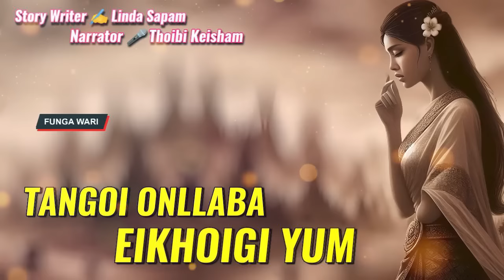Tangoi Onllaba Eikhoigi Yum || Phunga Wari || Record 🎤 Thoibi Keisham || Story ✍️ Linda Sapam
𝐌𝐚𝐧𝐢𝐩𝐮𝐫 𝐒𝐭𝐨𝐫𝐲 𝐂𝐡𝐚𝐧𝐧𝐞𝐥

𝐑𝐞𝐜𝐨𝐫𝐝 :  𝐓𝐡𝐨𝐢𝐛𝐢 𝐊𝐞𝐢𝐬𝐡𝐚𝐦
𝐒𝐭𝐨𝐫𝐲 𝐖𝐫𝐢𝐭𝐞𝐫 :     𝐋𝐢𝐧𝐝𝐚 𝐒𝐚𝐩𝐚𝐦
𝐒𝐭𝐨𝐫𝐲 𝐍𝐚𝐦𝐞   :    𝐓𝐚𝐧𝐠𝐨𝐢 𝐎𝐧𝐥𝐥𝐚𝐛𝐚 𝐄𝐢𝐤𝐡𝐨𝐢𝐠𝐢 𝐘𝐮𝐦

𝐀𝐝𝐨𝐦𝐧𝐚 𝐖𝐚𝐫𝐢 𝐇𝐚𝐩𝐧𝐢𝐧𝐠𝐛𝐚 𝐋𝐞𝐢𝐫𝐚𝐠𝐚𝐝𝐢 𝐍𝐨 𝐀𝐬𝐢𝐝𝐚 𝐓𝐡𝐚𝐛𝐢𝐫𝐚𝐤𝐨. !!

𝐖𝐡𝐚𝐭𝐬𝐚𝐩𝐩 𝐍𝐨 𝟗𝟏𝟏𝟑𝟗𝟕𝟕𝟏𝟓𝟕